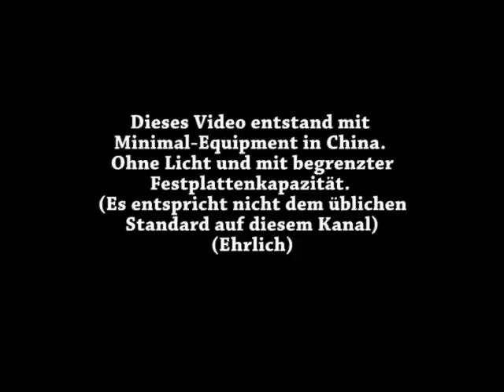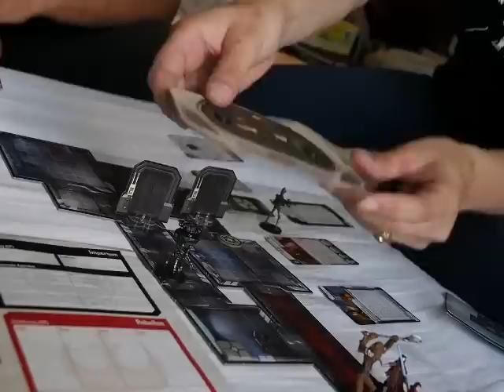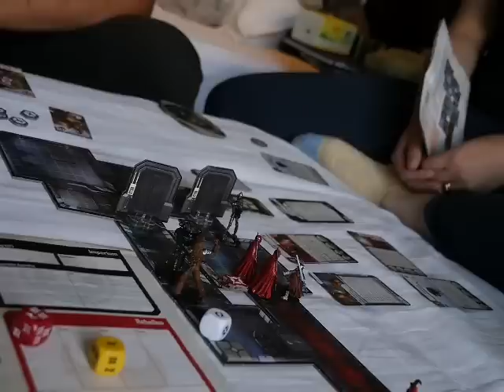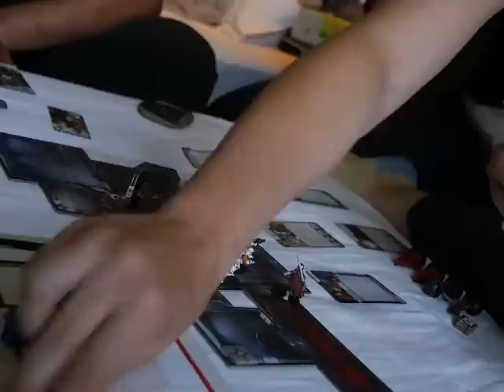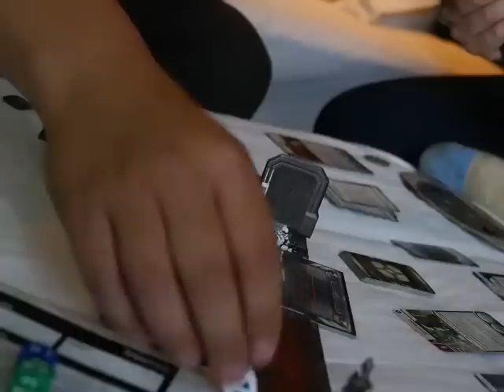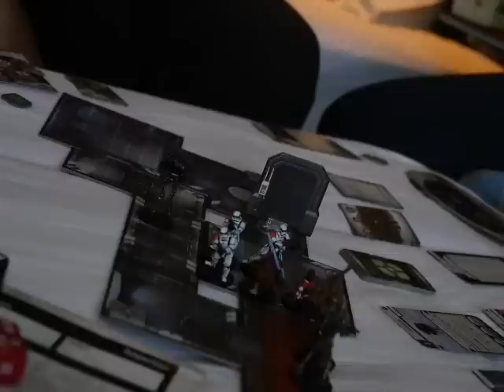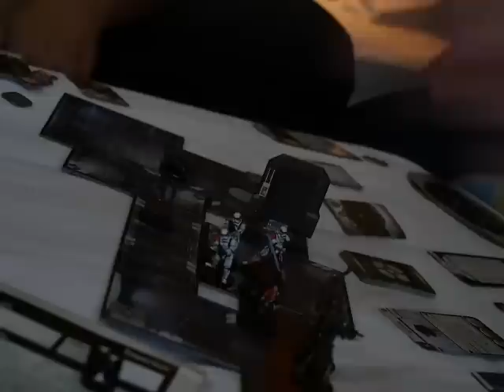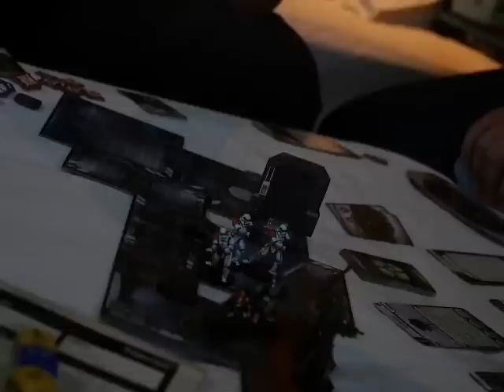Star Wars Imperial Assault: IG-88 Mission - Dungeoncrawler Let's Play (made in china)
Das letzte Let's Play-Video von der China-Reise: Im Hotelzimmer in Kashgar haben wir bei schwindendem Licht eine Partie Imperial Assault aufgenommen. Genauer gesagt haben wir das Zusatzpack mit dem Kopfgeldjägerdroiden IG-88 gespielt. Dieses Video ist erneut in Low Res und 4:3, weil wir hofften, es noch während der Reise hochladen zu können...